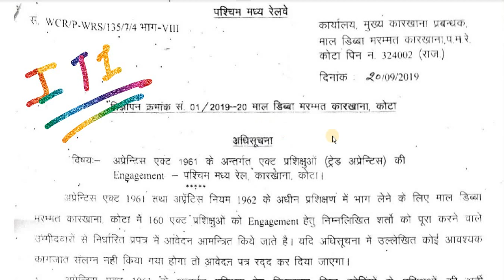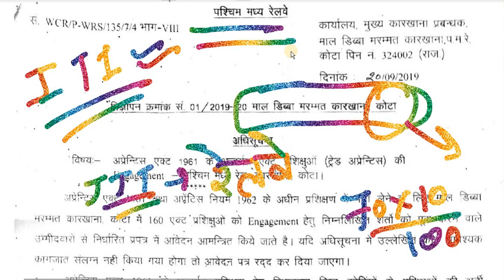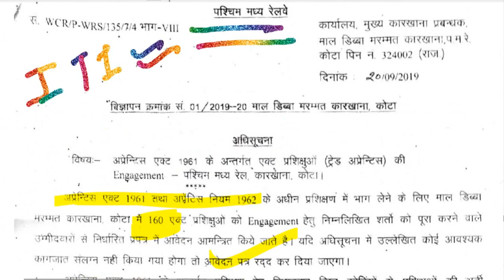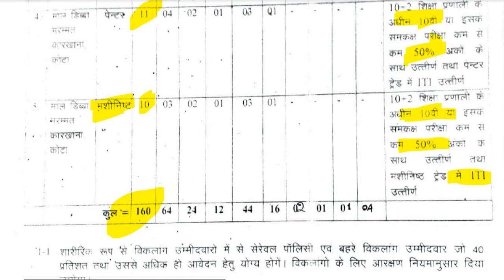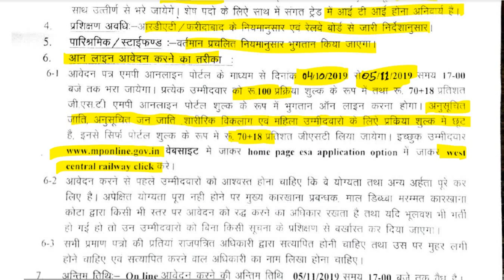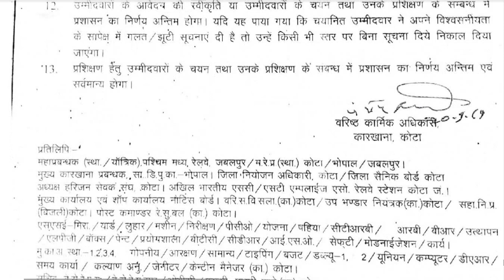Railway WCR Kota Apprentice Online Form 2019/पश्चिम मध्य रेलवे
Name of Post: Railway WCR Kota Online Form 2019
Post Date : 05 October 2019 | 01:32 AM
Short Information : Railway West Central Region WCR Are Invited to Online Application Form for the Recruitment Post of Trade Apprentice in Various Stream 2019. Those Candidate Are Interested to Following Vacancy and Completed the All Eligibility Criteria Can Read the Notification Before Apply Online.

Important Dates
Application Begin : 04/10/2019
Last Date for Apply Online : 05/11/2019 upto 05 PM Only.
Pay Exam Fee Last Date: 05/11/2019
Exam Date : Notified Soon
Admit Card Available : Notified Soon
Application Fee
General /OBC/EWS : 188/-
SC / ST / PH : 88/-
Female All Category : 88/-
Payment Mode
Pay the Examination Fee Through Cash at E Challan Mode or Pay Through Debit Card / Credit Card / Net Banking Only.
Post Name

Total Post

Age Limit

Eligibility

Trade Apprentice

160

15-24 Years as on 05/11/2019
Class 10 High School Exam with ITI Certificate in Related Trade / Stream.
Trade Name

General

OBC

EWS

SC

ST

Total

Fitter

29

19

07

10

05

70

Welder (Gas & Electric)

26

18

07

10

05

66

Machinist

03

03

01

02

01

10

COPA

02

01

0

0

0

03

Painter

04

03

01

02

01

11

Interested Candidate Can Read the Full Notification Before Apply Online.